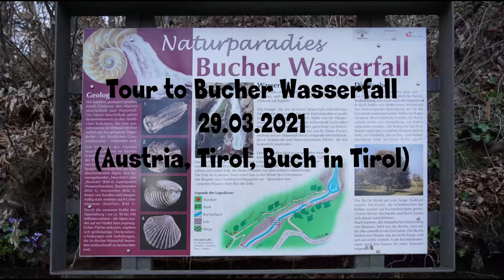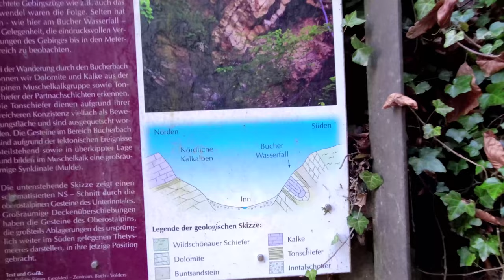🇦🇹Waterfall in Buch in Tirol(Austria,Tirol, Buch in Tirol) 29.03.2021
Ebben a videóban egy kevésbé közismert helyre kalauzolunk el Titeket, egy csendes, de különleges tiroli faluba, Buch in Tirolba, ahol végigvezetünk Benneteket egy csodaszép túraútvonalon, hogy megtekintsük a "Bucher Wasserfall"-t! Ez a vízesés esőzések után sokkal gazdagabb, mint ahogyan a mostani videóban látható, de az útvonal így is gyönyörű, a gazdag növényvilággal és a mesébe illő, színes kövekkel, a csobogó, kristálytiszta patak mentén egy igazán különleges élményben lesz részetek! A túraút 20-30 perces, könnyen sétálható, családoknak is ideális kikapcsolódás!

In diesem Video bringen wir Sie zu einem weniger bekannten Ort, einem ruhigen, aber besonderen Tiroler Dorf, Buch in Tirol, wo wir Sie auf einen wunderschönen Wanderweg führen, um den "Bucher Wasserfall" zu sehen! Dieser Wasserfall ist nach dem Regen viel reicher als Sie im aktuellen Video sehen können, aber die Route ist immer noch wunderschön, mit seiner reichen Flora und märchenhaften Steinen entlang des kräuselnden, kristallklaren Baches werden Sie ein ganz besonderes Erlebnis haben! Der Wanderweg ist 20-30 Minuten, leicht zu Fuß, ideal für Familien!